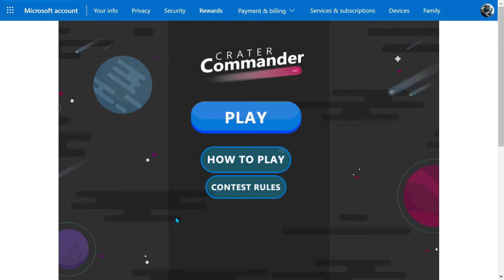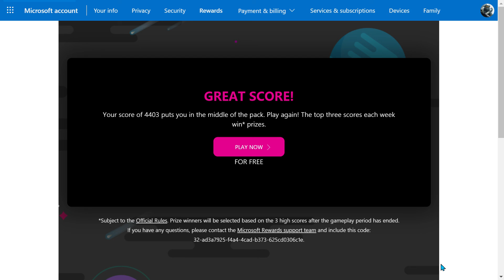Microsoft Crater Commander 3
This is a Halo Channel made to get more great and funny halo content out there in the world.